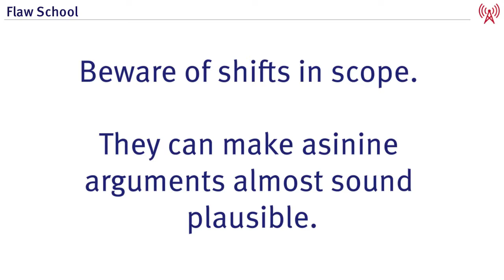LSAT Logical Reasoning | Flaw School #1 | Smoking & Vodka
Learn Logical Reasoning concepts and Logical Flaws with LSAT experts Gene and Sascha. Get more LSAT prep, LSAT practice questions and more